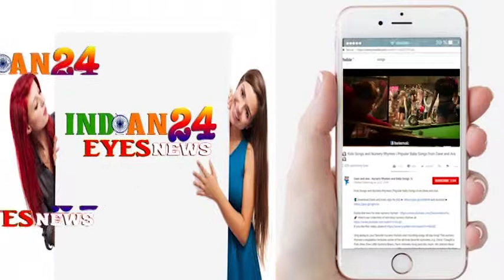PRESS CONFERENCE OF THE HUNDRED BUCK'S WITH STAR CAST & CREW